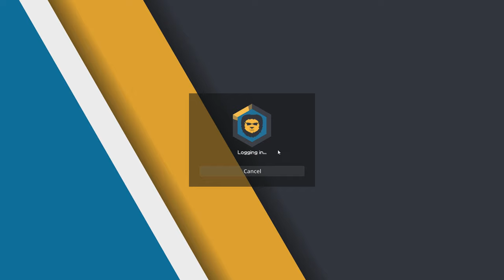TEAMFIGHTS OP MINEMENCLUB! W/OPTIMAAL & THE BOYS 🔥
Pack: blue moon apexay

Snapchat ➜ gerlofgg